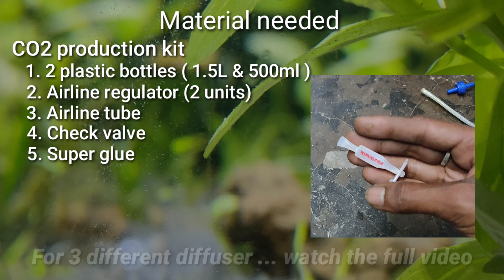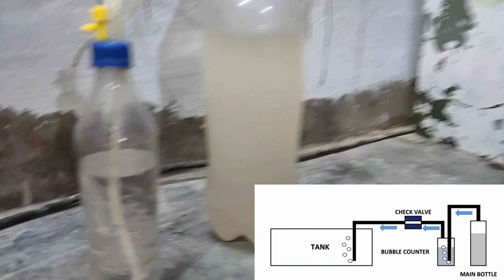DIY CO2 system for Aquarium + cheap & best CO2 diffuser / Garden soil planted tank part 3 in Hindi